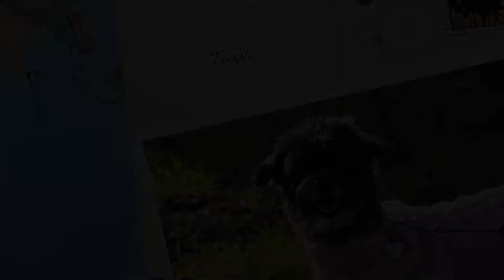Aldens Kennels Pet Resort Boone County, IL.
Alden's Kennels is your pet's vacation planner. Why leave your pets at home with the sitter when we can give them the vacation they deserve. If you know that naughty doggie suggest they bring them to Alden's Kennels where they can make naughty nice! or call While your pet is on vacation at Alden's Kennels, reserve a private training lesson or a two week board and train, we can have a trainer bring them in an obedience class to learn social skills with other dogs in a safe and controlled manner. Nature Walks next to beautiful Glacial Park is depicted in the video's of your pet, and the fun play time picking out that special toy for play time at your favorite vacation spot. Why leave your pets at home with the sitter, when you can give them the vacation they deserve at Alden's Kennels Pet Resort that services, Boone County, IL. Take a virtual tour of our lovely indoor outdoor accommodation on our google places page, let us plan your pets vacation with a massage or hot oil treatment, a blueberry facial. Stress free boarding is our goal with with essential oils, many contacts for holistic treatments at our local veterinary specialist from chiropractic to acupuncture and laser treatments for pain. Maybe you will want our fitness program, and workout on the treadmill, or a field trip to fun place for a lesson in dock diving or swimming, a group play day at a local day care center or a one on one play time in our six thousand square foot training hall. Alden's Kennels can arrange private obedience or agility lessons or a group class while your pet is on vacation. From our place to yours, it will be on youtube and Facebook twitter and pintrest with Alden's Kennels social medias the next best thing to home!